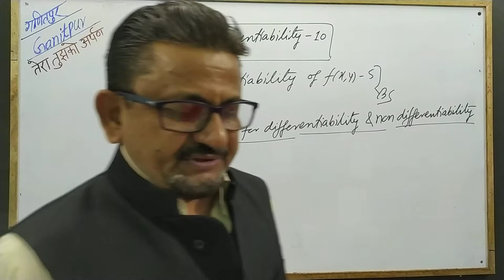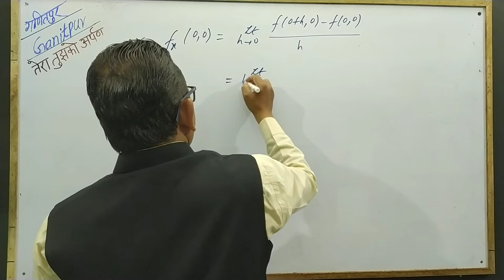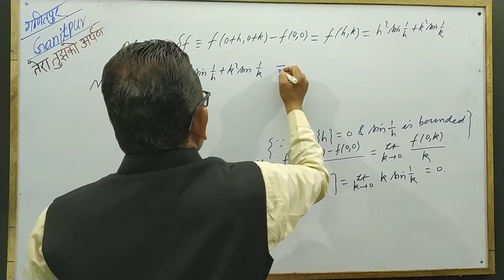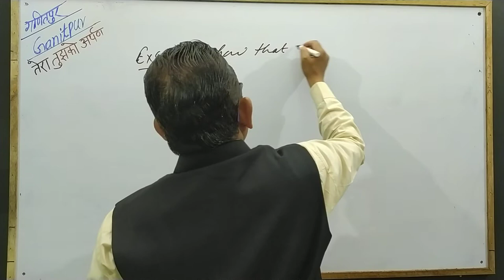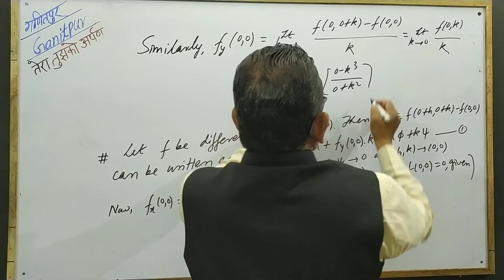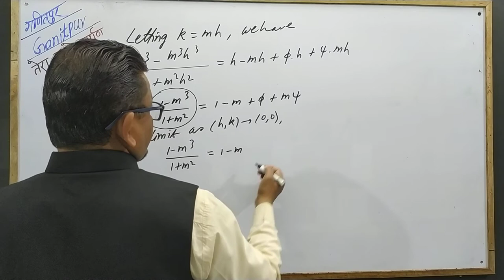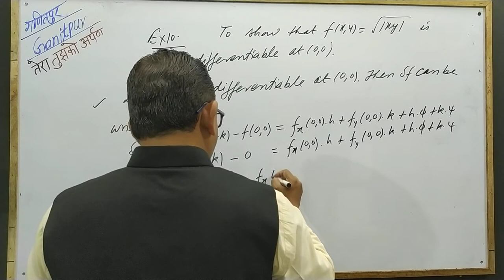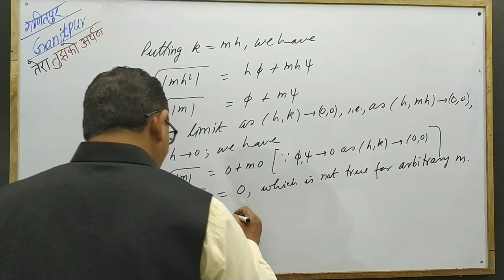Differentiability 10 [Differentiability of f (x,y)-5 ] by YB Singh KNIPSS NAAC-A Sultanpur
For the Students of BSc, MSc and Competitive Exams.